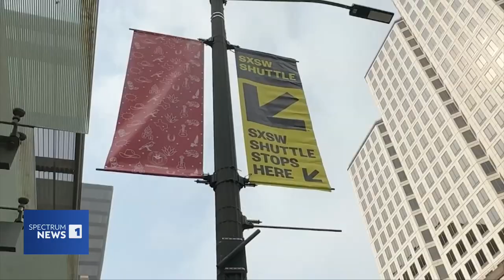Austin Police Address Safety Concerns for SXSW 2023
Austin police feel fully prepared for a bustling SXSW after months of planning for the festival.

AT&T U-Verse: 55
Comtel: 30
DirecTV: 55
Dish Network: 55
Frontier (Fios): 3/503
Grande (RCN): 18
Nortex: 9
One Source: 15
Spectrum: 1
Suddenlink: 2